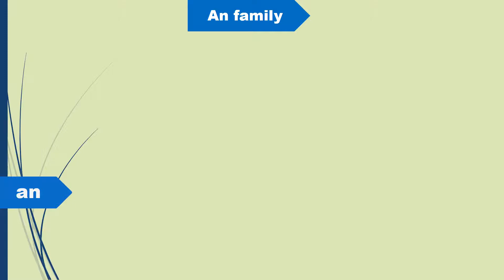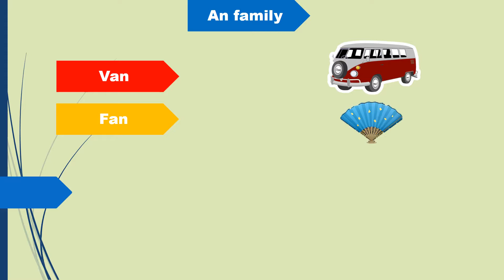Word Family _an | Word Families | The Can man | Phonics for Kids | ABC TUBE TV